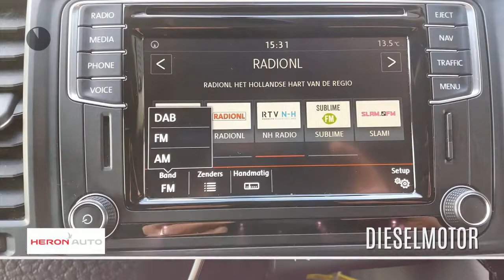Volkswagen Transporter | DSG 204 | Dubb Cab | Led | Adaptive | Navigatie | Etc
Gem. verbruik: 6,0 l/100km
Verbruik stad: 7,0 l/100km
Verbruik snelweg: 5,0 l/100km
Emissie: 161,0 g/km

Merk: Volkswagen
Model: Transporter
Type: | DSG 204 | Dubb Cab | Led | Adaptive | Navigatie | Etc
Bouwjaar: 2017
Vermogen: 204 kW
Cilinderinhoud: 1.968 cc
Aantal cilinders: 4
Brandstof: diesel
Uitstootklasse: euro 6
Transmissie: automatisch
Gewicht (leeg): 1.922 kg
Max trekgewicht: 2.500 kg
Carrosserievorm: commercial truck (5 drs)
Kleur: zwart

Accessoires:
* Achterdeuren
* Achterruitverwarming
* Adaptive Cruise Control
* Airbags voor
* Airconditioning
* Betimmering
* Bijrijdersstoel
* Buitenspiegels in carrosseriekleur
* Carkit
* Centrale deurvergrendeling afstandbediend
* Cruise Control
* Elektrisch bedienbaar schuifdak
* Getint glas
* In hoogte verstelbaar stuur
* Lederen stuurwiel
* Led verlichting koplampen
* Lichtmetalen velgen
* Multifunctioneel stuurwiel
* Multivan Bumpers
* Multivan Dashboard
* Navigatiesysteem
* Parkeersensoren
* Ramen in achterdeuren
* Regensensor
* Ruitenwisser achter
* Schuifdeur Links en Rechts
* Stoelen in hoogte verstelbaar
* Stoelverwarming voor
* Trekhaak
* Verwarmbare Voorruit
* Verwarmde buitenspiegels
* Voorruitverwarming
* Zijschuifdeur links
* Zijschuifdeur rechts
* NAP
Omschrijving:
Transporter Dubbele Cabine, ,met dubbele Schuifdeur, Schuif kantel dak, stoel verwarming, adaptive Cruise, kortom, gewoon hoe een Transporter hoort te zijn !!! Bel voor meer informatie met Gerben Stortenbeker 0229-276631

Aanbieder: